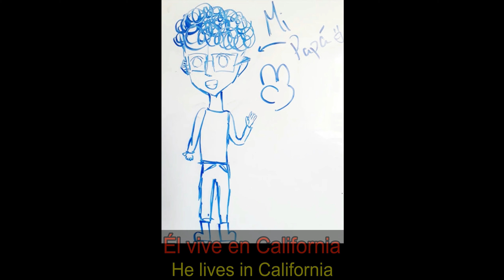Mi Papá - Describing my dad in Spanish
Read and listen at the same time to improve your Spanish quicker. This lesson introduces to Spanish verbs Llamarse, Tener, Ser+De, Vivir and Gustar.